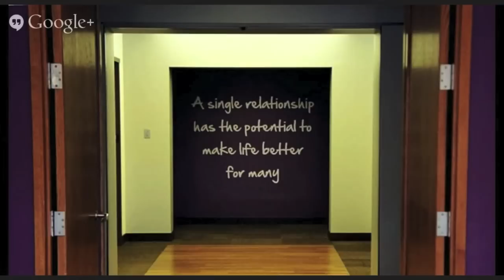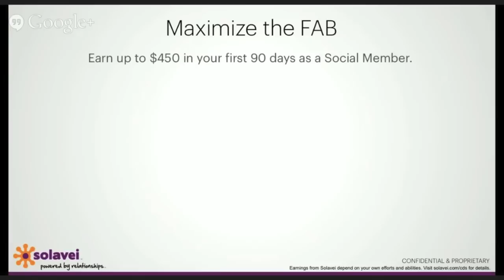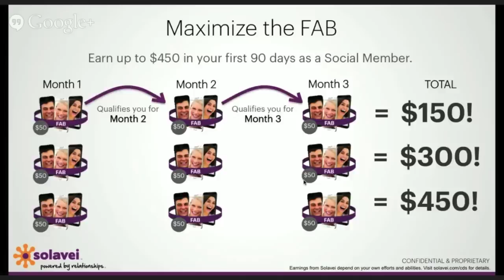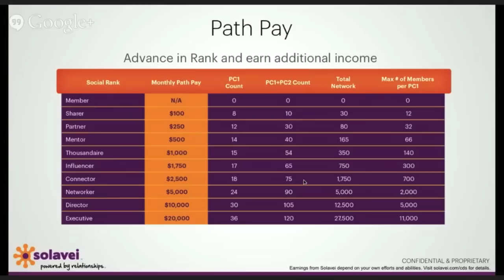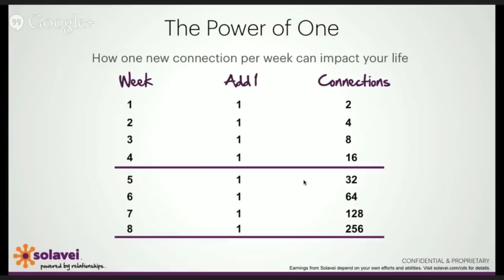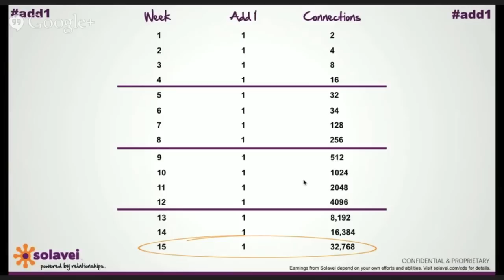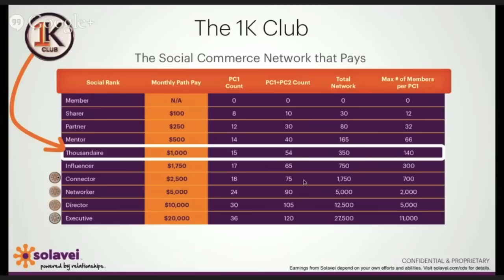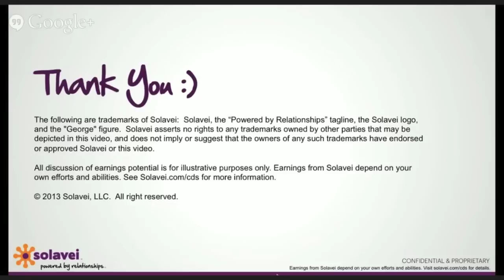Solavei Compensation Plan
While other carriers spend BILLIONS of dollars on advertising, Solavei uses their unique compensation plan to pay its members and allow them to earn FREE mobile service plus reoccurring income.  Learn about Solavei's Fast Action Bonus and extraordinary Path Pay by top members and SCAC leaders on this video.